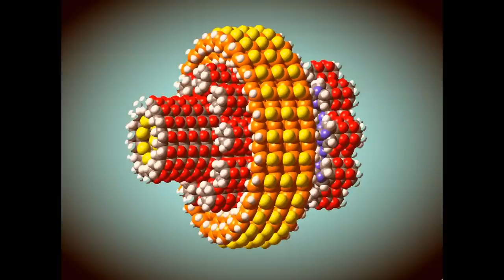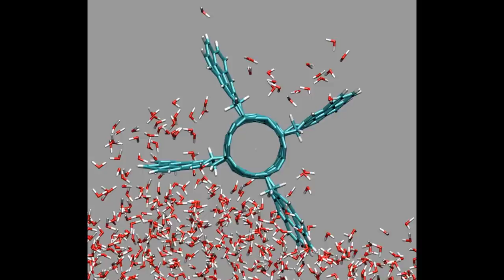DNA nanobots trial to kill cancer cells!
Nanobots designed to seek out specific cancer cells and deliver cancer killing drugs is to be trialed in 2015 according to a recent announcement by assistant professor, Ido Bachelet. how believable is this claim and will it work?